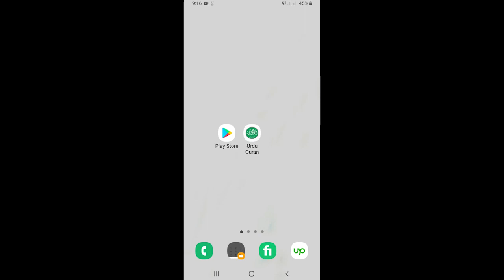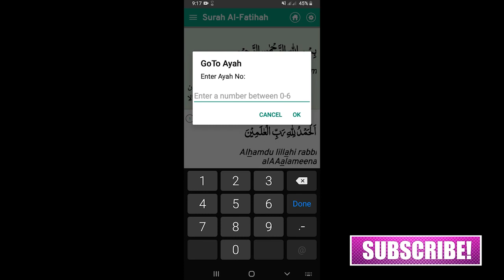How to read Quran in cell phone